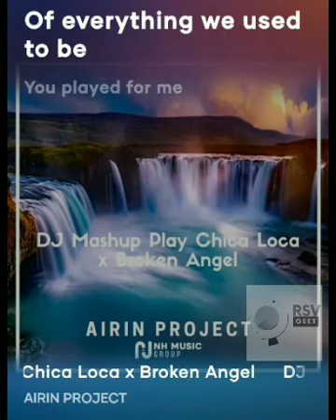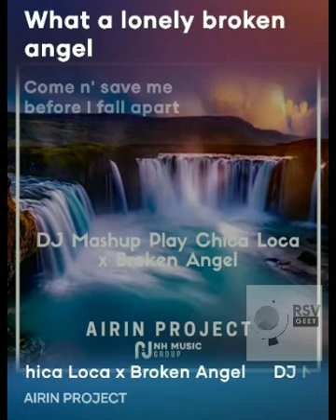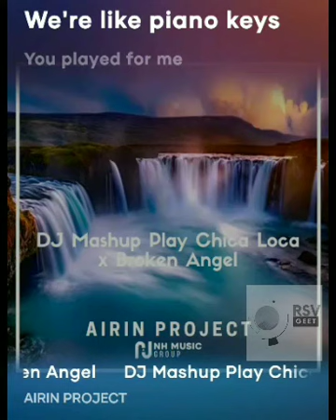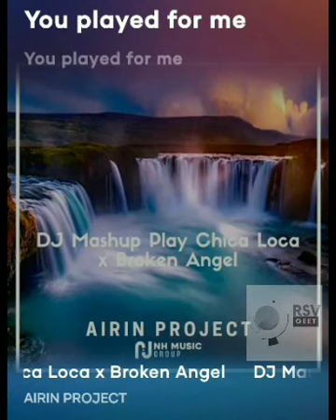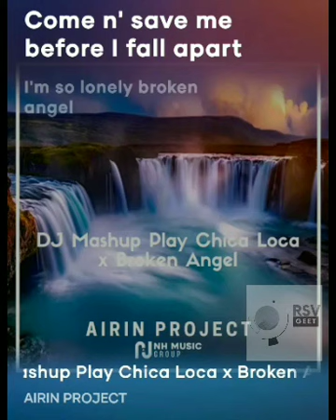Broken Angel remix song DJ Mashup play chica loca